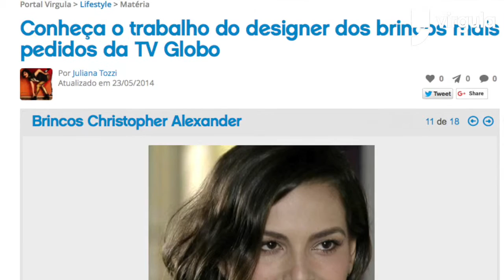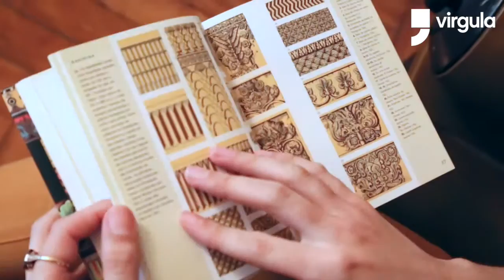Mini-Doc: Christopher Alexander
Encante-se pelo trabalho do designer dos brincos mais fabulosos do momento